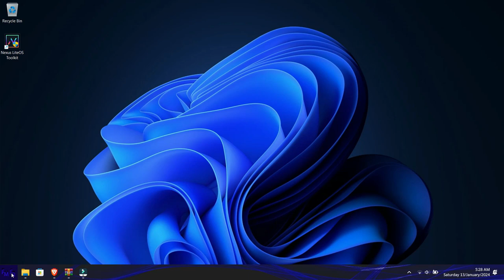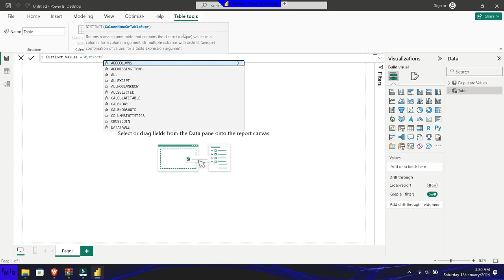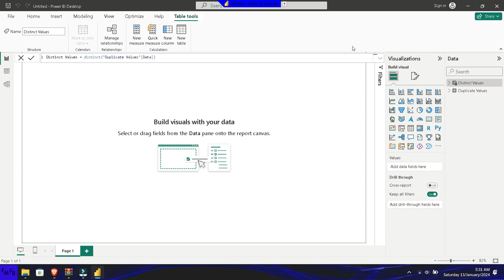Como obtener valores unicos de una columna con DAX en Power BI